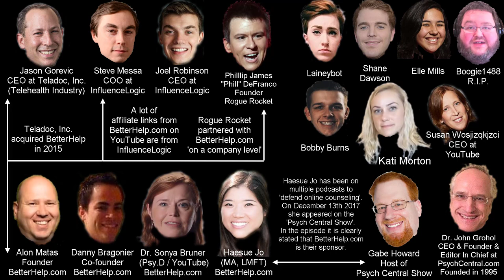Footage of BetterHelp sales pitch at YouTube HQ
Duck Duck Go image searches

BTC : 1KFcAb77smVKtCdtdT3gipoUSnxxVvUzcx

LTC : LP9CxT3zbGapMzu5SSp9ofTQAaecCn3nvg

ETH : 0xD0249be8789cdc685ded8dA0a5113D43f50B83e8

Doge : DS2DyqrLb8xW6PsmW1yEFiE26C5nY27h8S

ETN: etnkPy9xE3NeitydJEK66tPaQSungRFCkRqB4Yw6DR2BeqhPiadmQ5ohr6eUK16gZTcwzTAXoMdGa74jVeFWJtaa2Zk4XgHbYH

DASH: XhtVZwD65mv5Ux22rPytFbPhgRHypGAtnC

NEO: AKfuXysLPZSKqRxCBdjHYBst5bgsHLsWko

RDD: Rogmhy1idLaJSsbfqy67nFKNCaPMoCWHiR

VTC: VpA7nD7JspfDQA8a5awFT5N2rcr31mc4Mt

XMR: 86zKUDLsciSb4rPKBjhPBYAutPM6EQu7QWLnKBtAKXib5dFWsSrg1th6dWindiJFS7SXHZj6D5PPX8fhdGmZPQTdTbvi9go

XVG: D88hZFaJiU7fkiBwGhY7rpEVsV9BKWHWHG

ZCash: t1Y3XUtGYxKghdneLLYQiaFh8dmXZXZkv3g